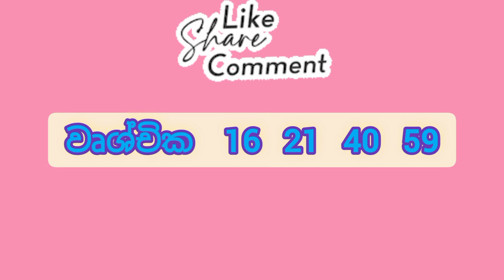Lagna wasanawa ] 3462 ] DLB lottery show Lottery result ] lotharai dinum ] 2022.06.03 lagna wasana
Lagna wasanawa ] 3462 ] DLB lottery show Lottery result ] lotharai dinum ] 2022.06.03
mahajana samaptha
lagna wasanawa govisetha
sanwardana wasanawa
mega power
jathika sampatha
super ball
ada kotipathi
jayoda
supiri wasana
kotipathi kapruka

කෝටිපති කප්රුක
මහජන සම්පත
ලග්න වාසනාව
අද කෝටිපති
ජාතික සම්පත
සංවර්දන වාසනාව
ජයෝද
ගොවිසෙත
සුපිරි වාසනා සම්පත
මෙගා පවර්
 සසිරි